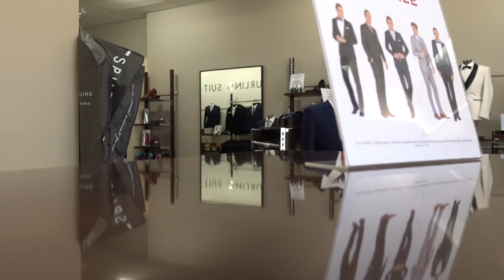MELBOURNE + SUIT FITTINGS & FAMILY DATES | VLOG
WE ARE IN MELBOURNE!!!
How are you guys liking wols new hair cut? let me know...
We are so excited to be on this journey with our family an be present.. we had an amazing day with our day ones with amazing food xx

ABOUT OUR FAMILY:
Hello Everyone!! My name is Josephine and my husbands name is Wol & this is our family channel. Wol and I have grown up and known each other for 7 years and married for 4 years. In 2015, we lost our first born son, Leo. We shorty after had 2 little girls Ava & Natalina who are 14 Months apart & 2 huskies Luna & Alpha. We are a young family living in Adelaide, Capturing our journey along the way - the good, bad and everything in between.

We appreciate you guys so much for supporting our channel & we hope you got to know us a little bit more! xx
PRODUCTS USED:
Camera: Sony Cybershot RX100 M5
Editing Program: Adobe Premiere Pro CC
Laptop: Lenovo ideapad 330S
Hand Tripod: Joby Gorillapod SLR-Zoom Flexible (very similar but cant find original online due to sell out)